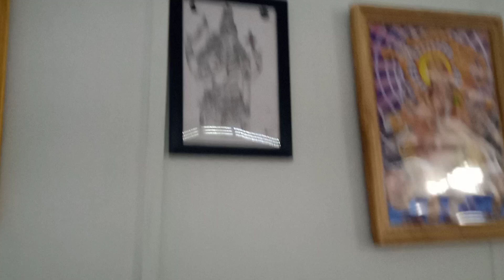Tample Radha Krishna 🙏🙏🙏 temple karcham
tample nature of beauty Radha Krishna temple karcham

 YouTube new video trending